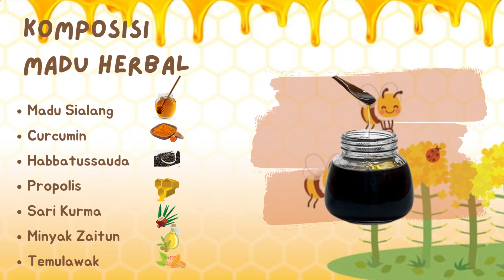IDR MADU HERBAL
Mau tahu apa itu IDR MADU HERBAL ???

IDR MADU HERBAL adalah madu sialang yang diracik secara alami dengan formulasi bahan herbal pilihan dan berkualitas yang sudah teruji akan manfaatnya untuk kesehatan tubuh kita,IDR MADU HERBAL juga sangat ampuh untuk menjaga dan meningkatkan stamina atau daya tahan tubuh. :)

Khasiat & Kegunaan :

- Asam Lambung, Maag Kronis / Akut dan Gerd
- Asam Urat , Rhematik, Osteoporosis
- Stroke
- Alergi Saluran Pernapasan (Bersin, Filek, Sinusitis, Asma)
- Alergi Kulit (Eksim), Gatal
- Darah Tinggi, Darah Rendah
- Kolesterol
- Tifus

DETAIL PRODUK :
Nama Produk : IDR Madu Herbal
Berat Produk: 350 Gram
Berat Produk dan Packing : 450 Gram
Harga : Rp. 160.000/botol
Komposisi : Madu sialang,Sari Kurma, Propolis, Habbatussauda, Temulawak, Curcumin, dan Zaitun.

Legalitas : Resmi LP-POM MUI NO. 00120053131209

Aturan Konsumsi :
- 2-3 tahun = 1/2 sendok teh
- 4-5 tahun = 1 sendok teh
- 6-16 tahun = 1 sendok makan
- 17 tahun ke atas = 2 sendok makan

Di Konsumsi setiap hari bisa dikonsumsi sebelum atau sesudah makan dan baik dikonsumsi langsung atau dicampur dengan 1/4 gelas air hangat.